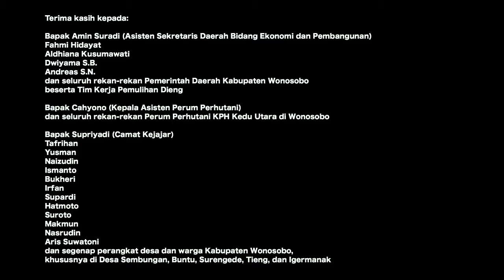Dibalik Kesuksesan Golden Sunrise Sikunir Dieng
“Golden Sunrise Sikunir” rahasia keberhasilan masyarakat di desa Sembungan, Wonosobo memanfaatkan hak pengelolaan hutan yang membuat kawasan ini tetap lestari dan mendorong kesejahteraan masyarakat sekitar.

Video ini berdasarkan pada hasil studi kasus yang Center for Indonesian Policy Studies (CIPS) buat bersama International Property Rights Index mengenai dua desa di Wonosobo yang dapat dibaca di